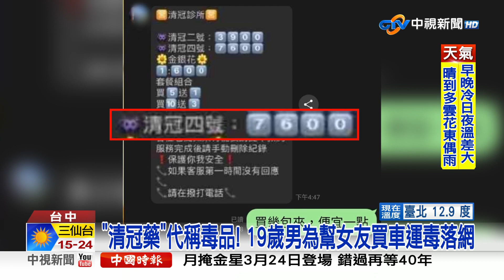"清冠藥"代稱毒品! 19歲男為幫女友買車運毒落網│中視新聞 20230305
日前一名單親媽媽報案，說自己孩子疑似接觸毒品，警方循線逮捕販毒集團，發現其中一名19歲年輕人，為了幫女友過生日、買車，竟鋌而走險販毒；而集團透過LINE群組拉客，還以"清冠藥包"代稱"毒品咖啡包"，掛葫蘆賣毒品，最終遭警方一舉破獲。